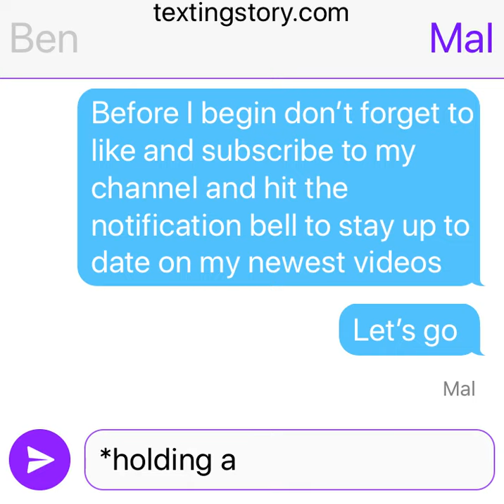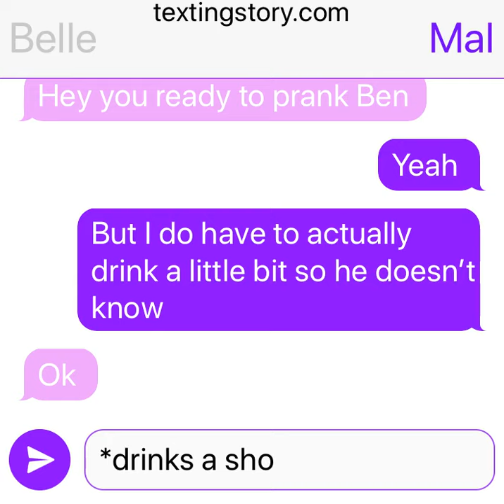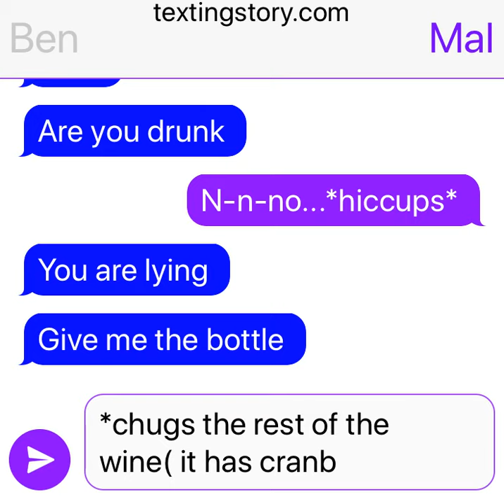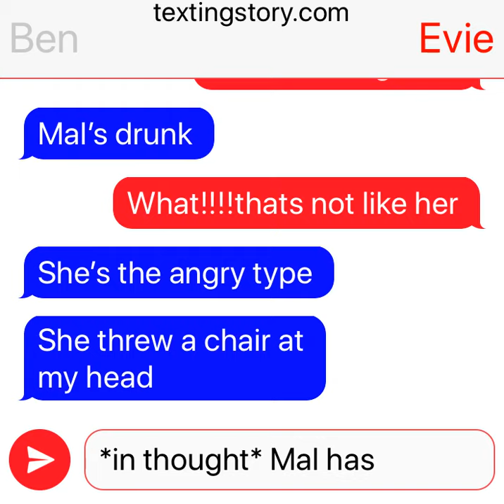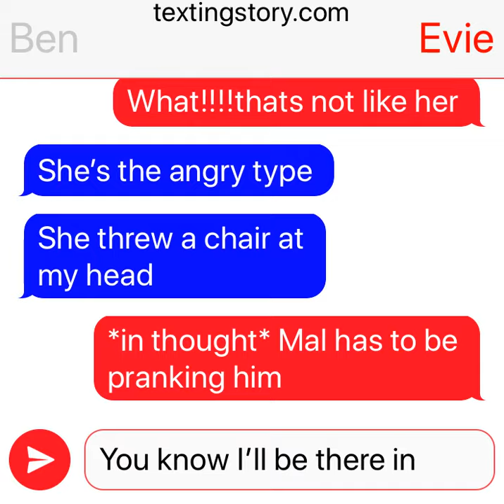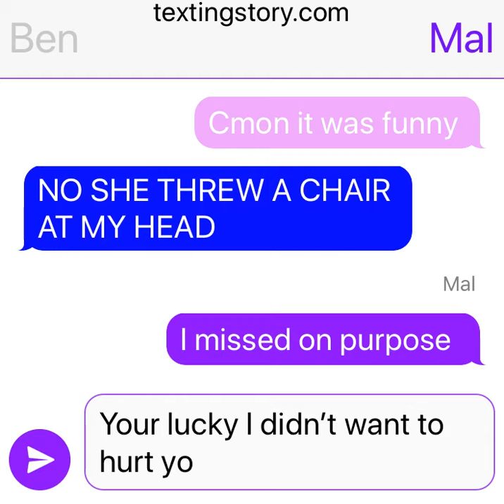Mal pranks Ben on her 21st birthday